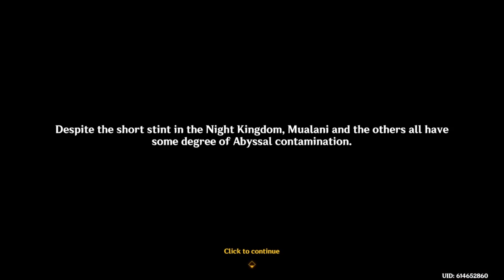Past and Future - Part 1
Genshin Impact - Archon Quest: Black Stone Under a White Stone - Act 2